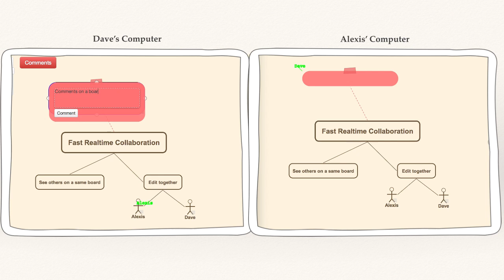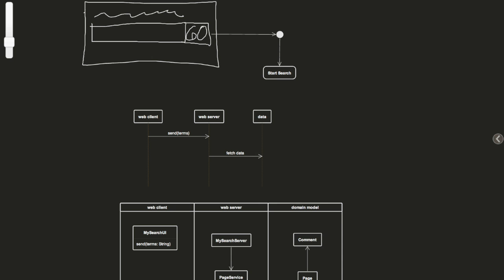Sketchboard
Introduction to Sketchboard. Sketchboard takes you back to the modeling basics
Like you would be modeling using a pen and a paper.

Fast realtime collaboration and on board comments makes it ideal for teams.